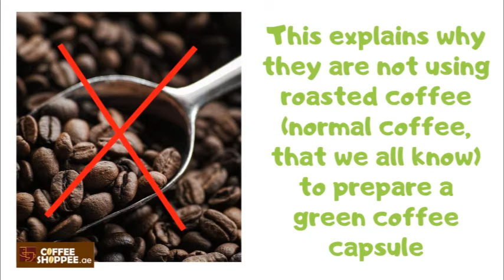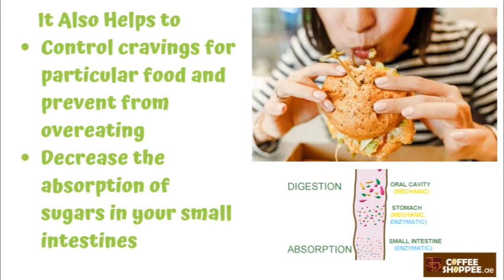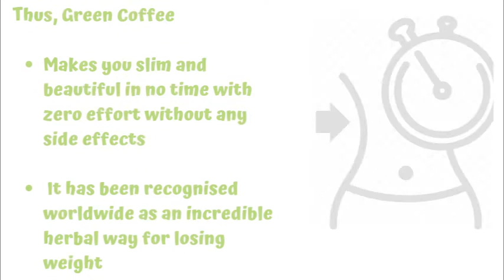How Does Green Coffee Make You Slim? كيف تجعلك القهوة الخضراء نحيفًا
Spreading love with coffee, CoffeeShoppeeClub serves coffee lovers with detailed reviews & amazing videos on world's best coffee, coffee makers, coffee recipes, coffee culture & more. This video video discusses 'How Does Green Coffee Make You Slim? كيف تجعلك القهوة الخضراء نحيفًا'

Best Green Coffee Products

1. Purely Inspired Green Coffee
2. Coffee Genic Green Coffee Extract 400 mg - 90 - Veg Cap
3. Lean' N Green slimming coffee

How does Green Coffee Make You Lean?

How to Make Green Coffee?

How does green coffee make you slim?

Firstly let’s see what is green coffee?
Green coffee is made of unroasted green coffee beans
Then, what is green coffee bean?
It is what you get after removing the husk of a farm fresh bean in a coffee plant
Extract is taken from this green coffee bean and green coffee capsules are made by pharmacy companies
Green coffee contains
·         Chlorogenic acid
·         Antioxidants
·         And many more components
This explains why they are not using roasted coffee (normal coffee that we all know) to prepare a green coffee capsule
As you roast a bean, chlorogenic compound get reduced
Now what is chlorogenic acid in green coffee?
Chlorogenic acid helps to
·         Reduce fat stored in your liver
·         Improve the function of the fat burning hormone
·         Release fat burning enzymes
·         Increase your Balsamic Metabolic Rate
·         Reduce the release of glucose from your liver into the bloodstream
·         Control cravings for particular food and prevent from overeating
·         Decrease the absorption of sugars in your small intestine
Chlorogenic acid acts as
·         A great natural detoxifier to clean your liver by removing bad cholesterol
·         Detoxifier to clean unnecessary fats which eventually builds up metabolism
·         Natural appetite suppressant
Chlorogenic acid boosts
·         Your metabolism
·         Your blood circulation
These all events lead to
·         Availability of lesser sugar to be started as fat in your body
·         More calories are burnt in your body
·         Losing extra pounds
·          Your body starts burning the excess fat stored in he fat cells to attain the required glucose
·         This will eventually result in weight loss
Thus green coffee
·         Makes you slim and beautiful in no time with zero effort without any side effects
·         It has been recognized worldwide as an incredible herbal way for losing weight